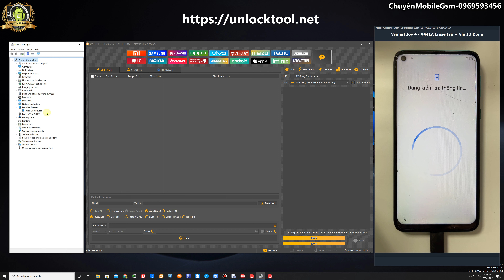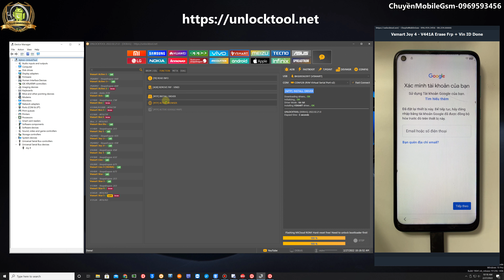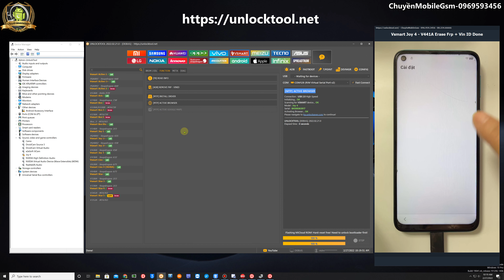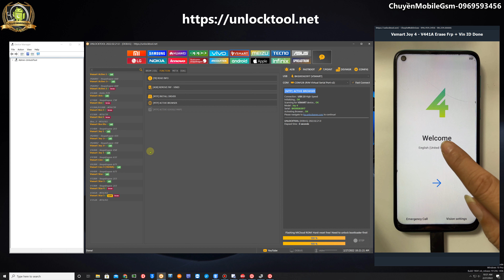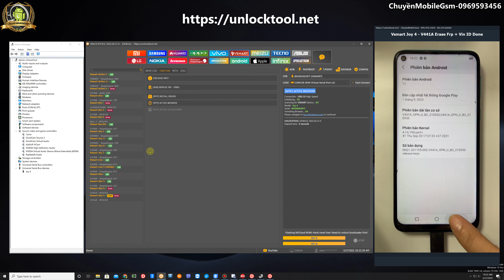Vsmart Joy 4 - Vsmart V441A Bypass Frp Done By UnlockTool - 27.02.2022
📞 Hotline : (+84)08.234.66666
Chủ tài khoản : NGUYEN VAN CHUYEN
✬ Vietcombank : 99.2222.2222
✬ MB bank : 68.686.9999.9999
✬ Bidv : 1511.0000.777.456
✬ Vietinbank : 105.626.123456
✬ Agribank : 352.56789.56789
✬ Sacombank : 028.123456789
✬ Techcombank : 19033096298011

- Read/Write rpmb
- Read Gpt
- Read/Write Partition
- Reset Micloud
Bugfixes